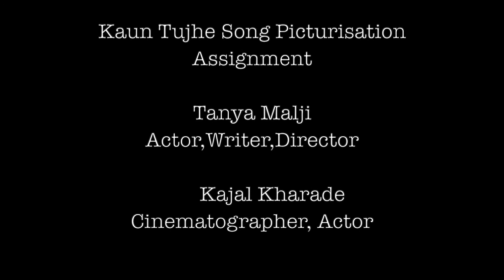Kaun Tujhe Music Video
This is an assignment for UPG College
 song picturisation of 'Kaun Tujhe' MS Dhoni.

Writer,Director & Actor:
Tanya Malji

Cinematographer: Kajal Kharade

Editor:Tanishqa Shukla & Tanya Malji

Co-Actor:Omkar

Please watch till end Because there is always a twist in the tale
*(we don't support any such activities)

A Beautiful lyrical video picturised on kaun tujhe song, the crazy sides of love Check out

Our only Goal is to highlight different sides of love and relationships.

If you have any Relevant issues Never Forget to Communicate with Us.

Movie : MS Dhoni
Starcast:Sushant Singh Rajput, Disha Patani,Kiara Advani

Song: Kaun Tujhe
Singer: Palak Mucchal
Lyrics:Manoj Muntashir